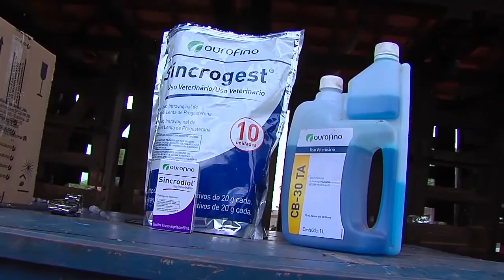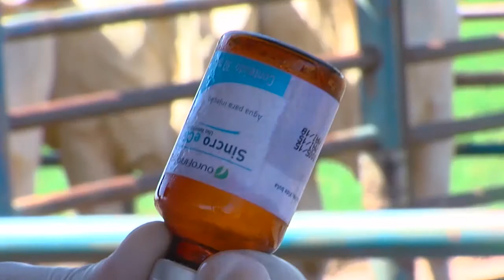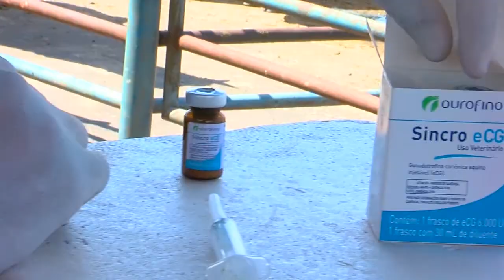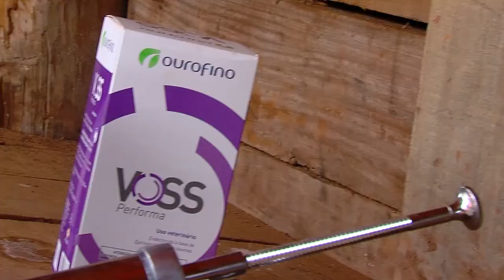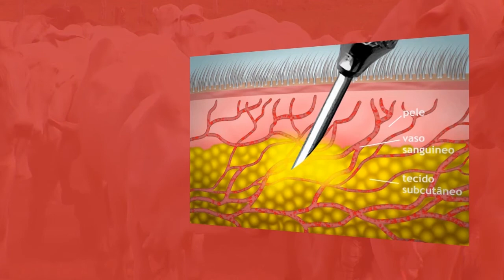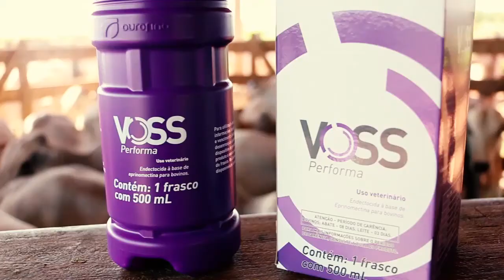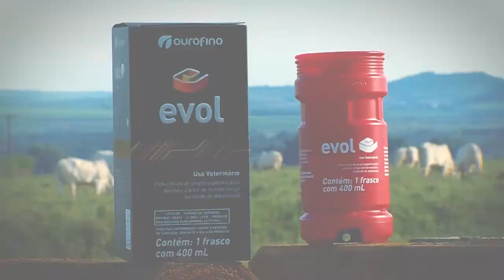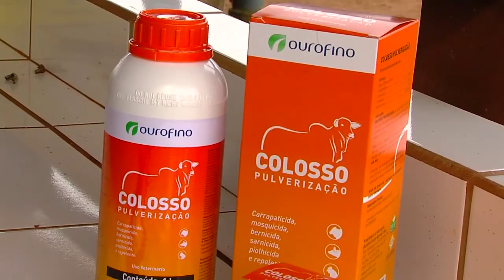Estação de monta, Voss Performa, Controle de carrapatos - Ourofino em campo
Acompanhe uma ferramenta para incrementar a prenhez do rebanho na estação de monta. Veja os benefícios do endectocida Voss Performa numa fazenda de Rondônia. Acompanhe as recomendações para controlar os carrapatos com o Colosso Pulverização. Exibido em 13/10/2017
Destaques: Linha de Reprodução, Voss Performa (endectocida), Colosso Pulverização (ectoparasiticida)